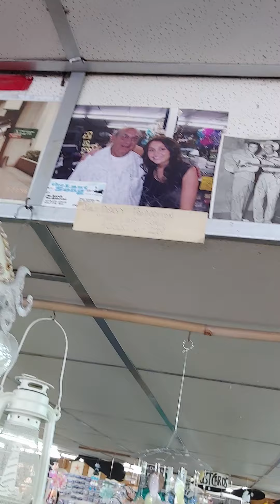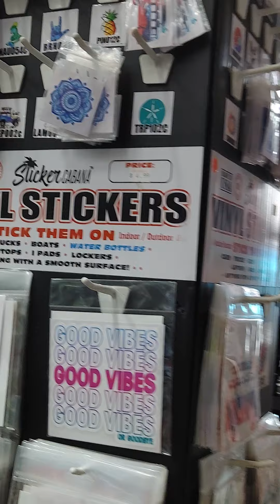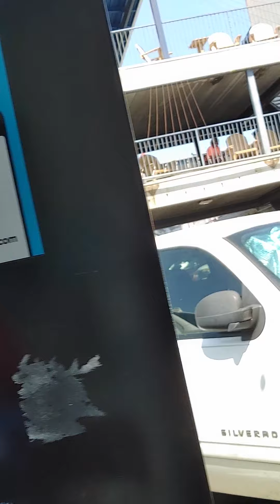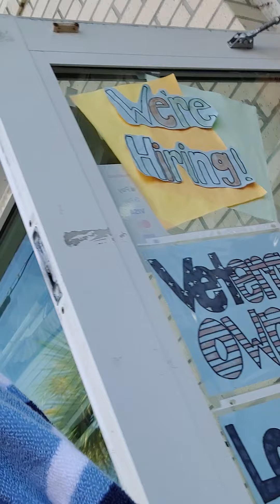A FUN IN TYBEE ISLAND. SORRY FOR SAD FILMING.